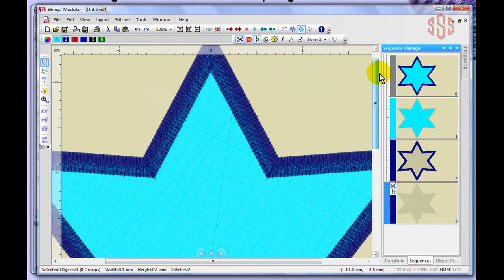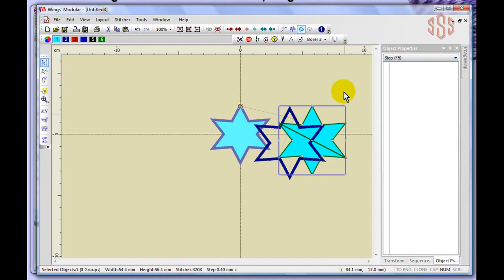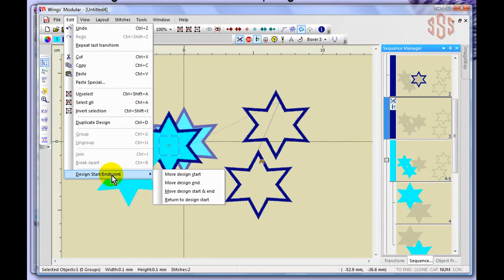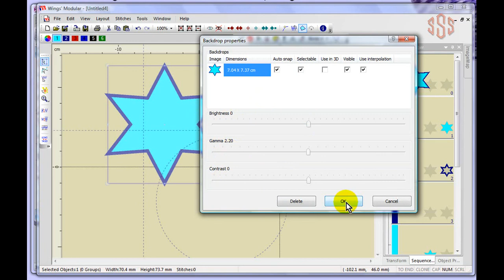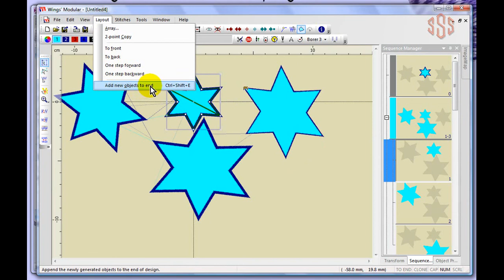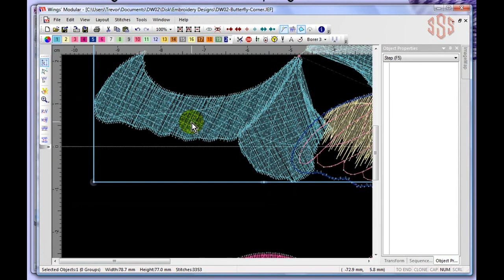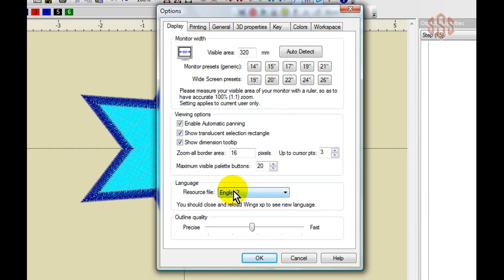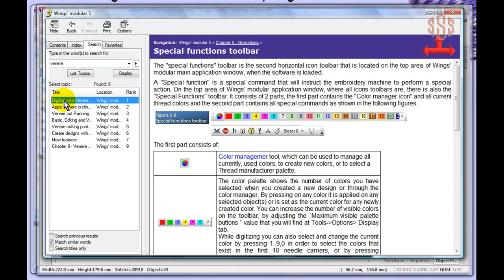Artistic Sewing Suite Embroidery Software Instructional Video